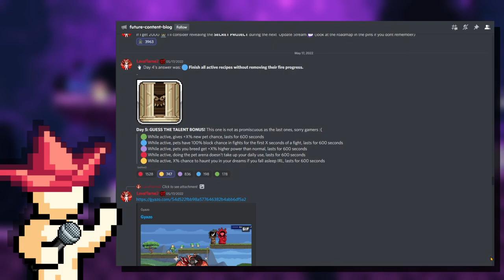IdleOn The Grind Never Stops... | 3000+ Hours Review Is It Still Worth Playing?